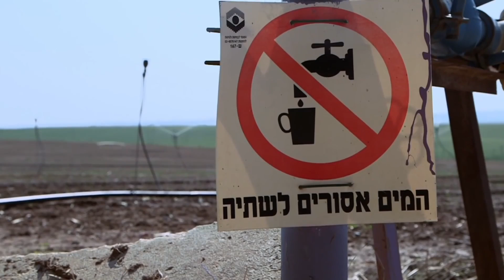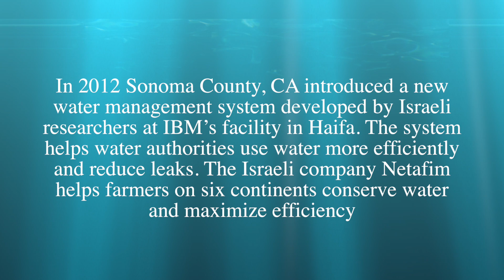Israel: Leading the World in Water Technology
Surrounded by and populated with deserts, Israel has famously created a green, agricultural oasis out of its arid landscape. This was made possible by the incredible advances that Israeli scientists and researchers have been making since Israel gained its independence in 1948. Israel’s first Prime Minister David Ben Gurion had a vision of “making the desert bloom”, which catapulted water technology research onto the national agenda, where it has remained ever since.

Through a combination of conservation, reuse and desalination, the country now has more water than it needs.

The Israeli water industry is widely acknowledged as a world leader, especially with its market-leading, entrepreneurial technologies in the areas of desalination, water treatment, drip irrigation and water security.

Today, water poor countries in Asia and Africa are already benefiting from Israeli-driven water technologies. In China alone, huge desalination plants based on Israeli water technology are providing water to millions of people by combining innovation with sustainability. Israel is proposing collaboration with countries worldwide on existing and new water-technologies.

Israel may be a desert country with a serious lack of water, but what’s not lacking is the ingenuity and creativity to make up for it with breakthrough water technologies that are helping people around the world maximize and enrich the water they have.